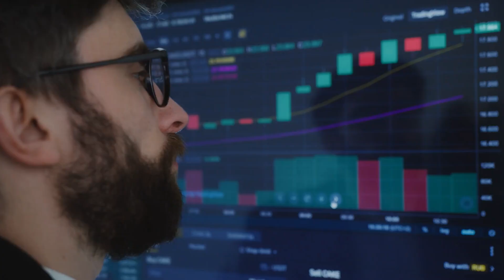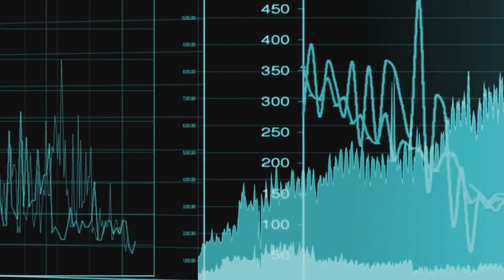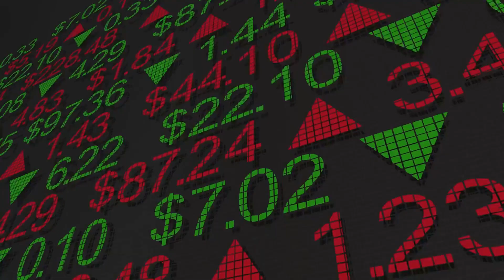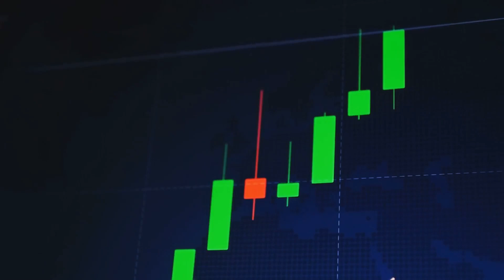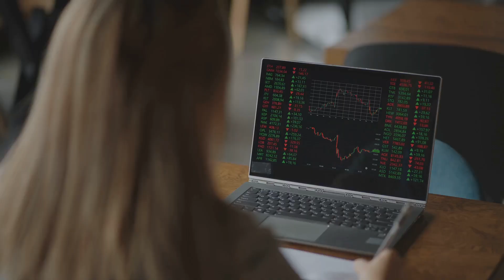Warren Buffett: How To Invest In 2024 to Build Wealth Fast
💵 📈 Welcome to our latest video! Today, we delve into the timeless investment wisdom of Warren Buffett, focusing on his strategies for building wealth in 2024. In this video, we share Buffett's advice on how to navigate the current economic landscape and make smart investment decisions that can help you grow your wealth quickly and sustainably. 💲

Whether you're an experienced investor or just starting, this video provides valuable insights to help you apply Warren Buffett's principles and build wealth in 2024.